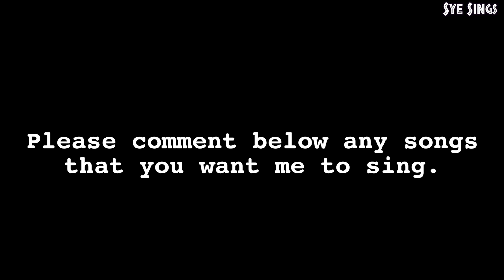Put Your Head On My Shoulder- Paul Anka | by Grace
Returning with another wedding song ksks ENJOY!!